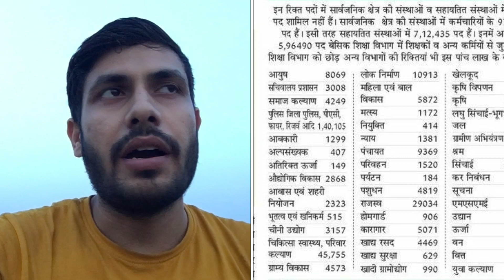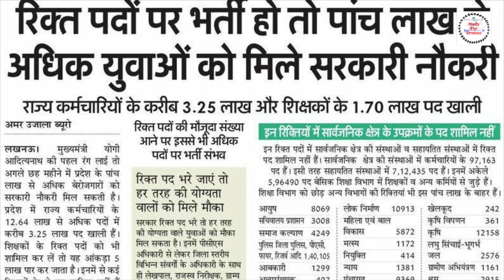UP POLICE CONSTABLE NEW VACANCY 2020 // UPP NEW VACANCY // 50000+ Post upp_2020 // study for dreams